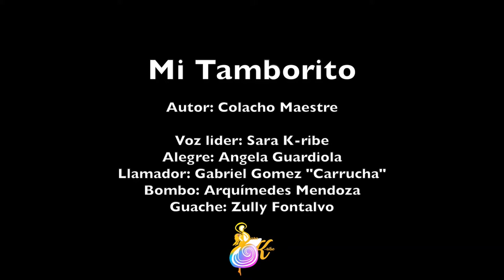Mi tamborito de Ceiba Versión Guacherna Samaria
Esta canción es de la autoría del maestro  Nicolas "colacho" Maestre · Jorge Alberto Vesga
hicimos esta versión en guacherna samaria para el Festival nacional de la guacherna modalidad virtual en Santa Marta. En el video se encuentran:
Arquimedez mendoza
Angela Guardiola
Johan Peñaranda
Zully Fontalvo
Carlos "carrucha" Gomez